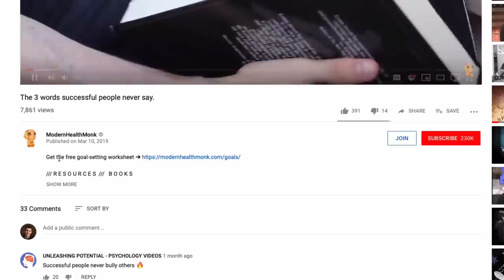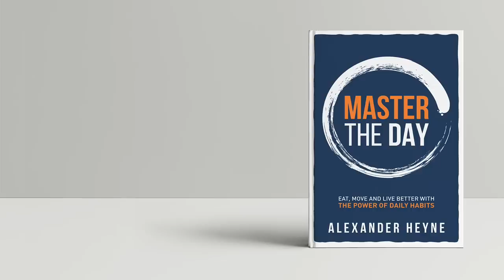The 1:100:1 Rule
Achieve your goals in the next 100 days with this worksheet ➔